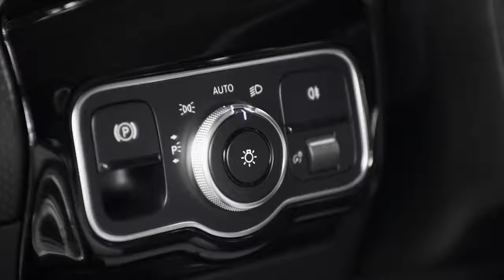2019 NEW Mercedes-Benz A-Class Design Driving Footage